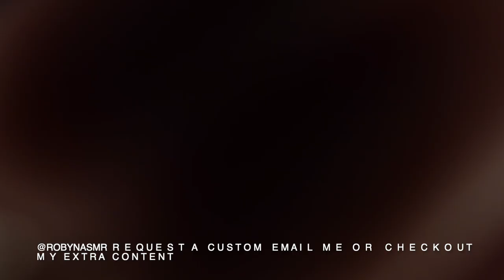Leather Jacket, Puffer & tights fabric sounds ASMR tapping and rubbing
✩ REQUEST A CUSTOM ✩

✩ SOCIALS ✩

✩ ASMR? ✩

Please get professional help if you are struggling with your mental health, and using ASMR simply as an aid for sleep, stress & relaxation.